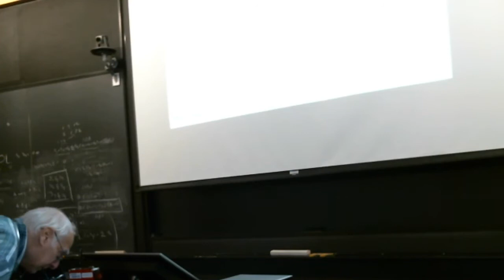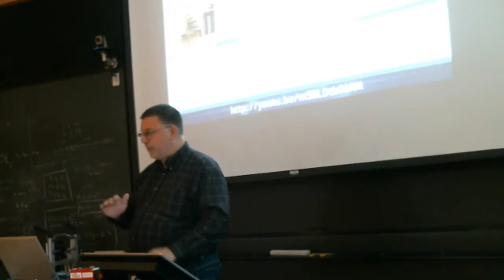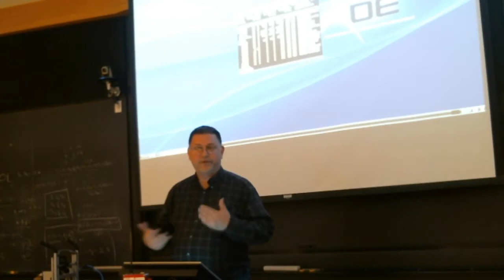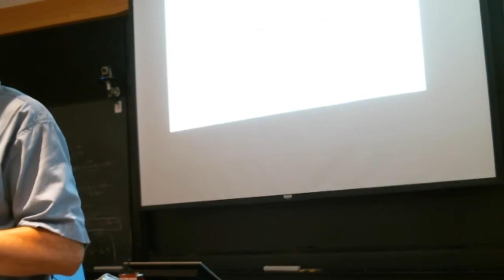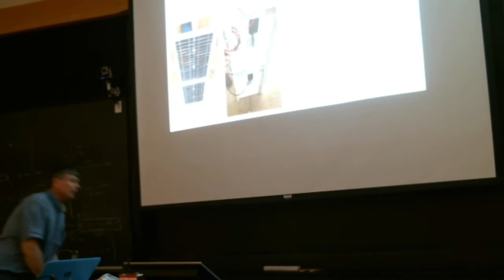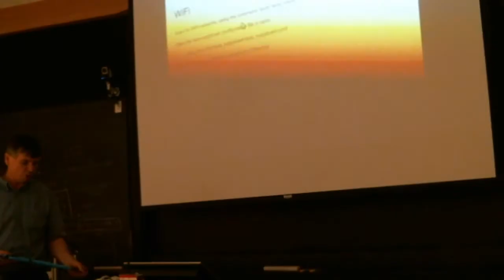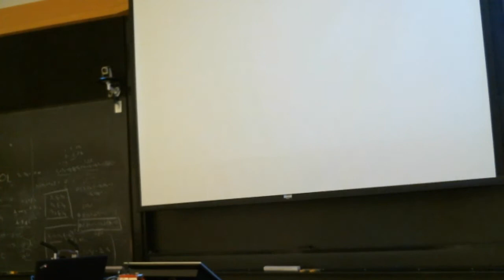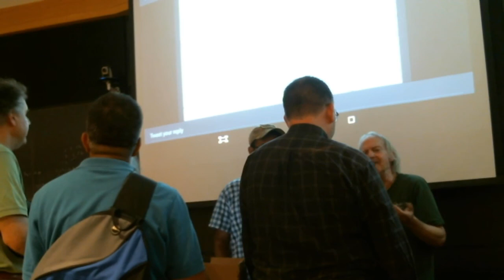[BLU Livestream] Updates on Solar-Powered Linux Projects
Kurt and Ed tells us the current status of several solar-powered Linux projects that they've been working on.

Brian will discuss a project code-named “Ronan II”, which uses a Raspberry Pi as a single node of a DC-energized, water-cooled, solar powered supercomputer.

User group meeting of Boston Linux & UNIX on Wednesday, July 19, 2017.